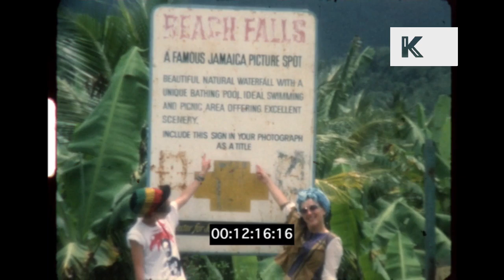Driving in 1980s Jamaica | Kinolibrary x Dick Jewell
Driving in 1980s Jamaica | Kinolibrary x Dick Jewell from the Kinolibrary Archive Film Collections. Clip ref SK10 available in 2K. To order the clip clean and high res, or to find out more about our archive collections,

POV from left side of car driving past shops, market. City street. People hanging out.